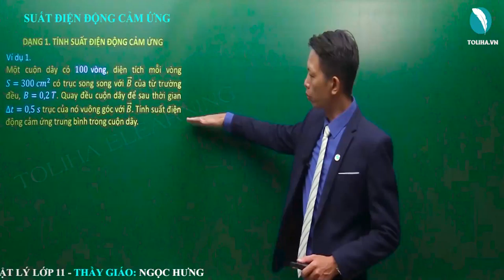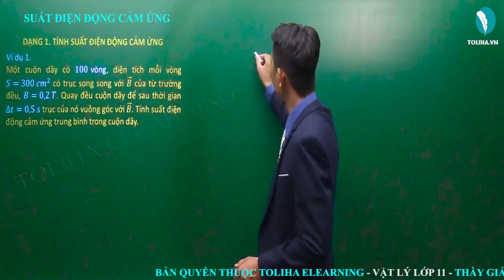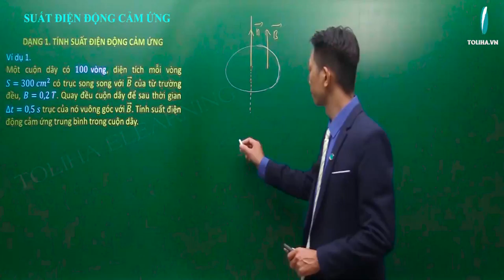Suất điện động cảm ứng - Từ thông và cảm ứng điện từ - Vật lí 11 VD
Bài: Suất điện động cảm ứng - Từ thông và cảm ứng điện từ - Vật lí 11 VD
Nội dung bài học:
I. SUẤT ĐIỆN ĐỘNG CẢM ỨNG TRONG MẠCH KÍN
II. CHUYỂN HÓA NĂNG LƯỢNG TRONG HIỆN TƯỢNG CẢM ỨNG ĐIỆN TỪ
DẠNG 1: TÍNH SUẤT ĐIỆN ĐỘNG CẢM ỨNG
DẠNG 2: SUẤT ĐIỆN ĐỘNG CẢM ỨNG TRONG MỘT ĐOẠN DÂY CHUYỂN ĐỘNG TRONG TỪ TRƯỜNG

Thầy giáo Ngọc Hưng:
- Phương pháp giảng dạy nổi bật: Ngắn gọn, dễ hiểu